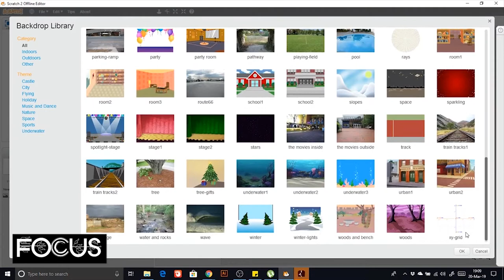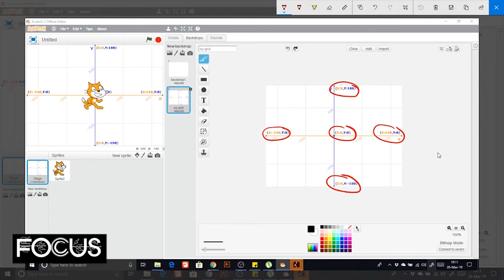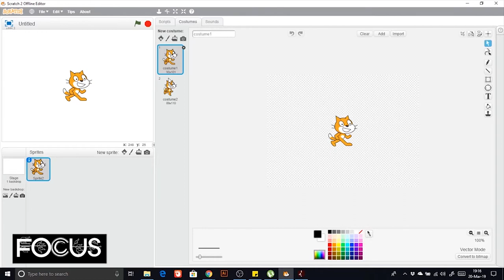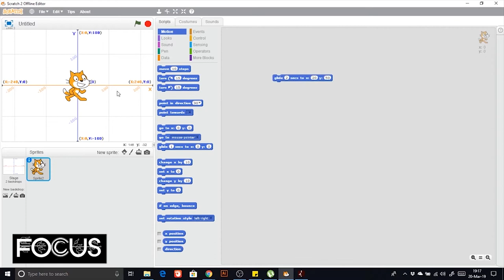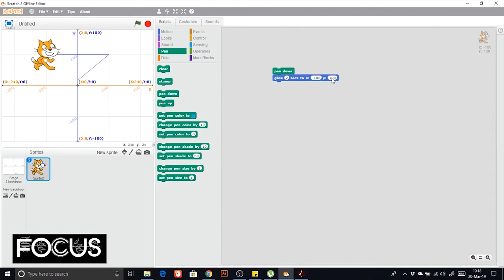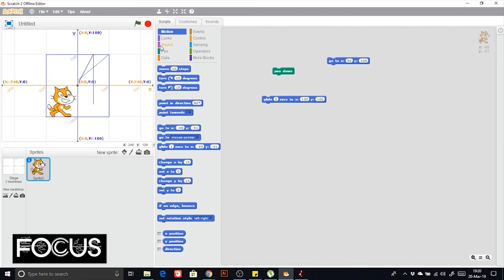Coordinates in Scratch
In the following video, we look at how coordinates can be used to indicate a position